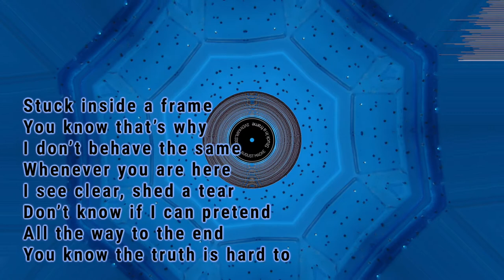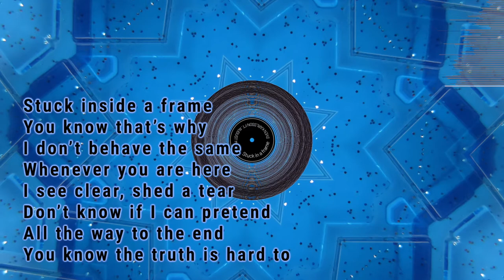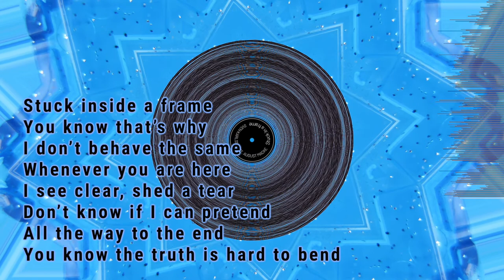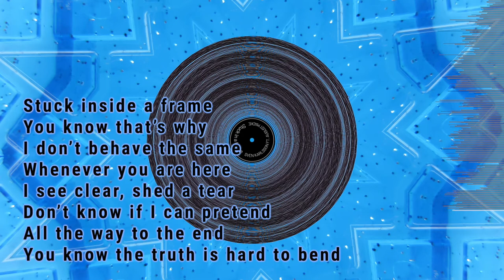Rock Song Discovery: Stuck In A Frame by Sven Karlsson feat. August Macke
Stuck in a Frame was recorded in 2019 by Sven Karlsson, a Swedish music producer and songwriter. In this case, there's a feature by August Macke, with who Sven Karlsson has also sing another of their songs called Just a Little Spark, from the album Standing Naked recorded on the same year.

            Artist: Sven Karlsson feat. August Macke
            Album: Stuck In A Frame

🏞️ Image inspiration: Have you noticed that the image is moving like a kaleidoscope during the song? As if you were “stucked in a frame” as it says Sven Karlsson and August Macke in this theme.

❓ Did you know that on the same year that this song was recorded, the album Let it Bleed of Rolling Stones celebrated its 50th anniversary? To commemorate the 50th anniversary of Rock & Roll Music, Billboard magazine make a list with the 25 best Rock songs of 2019. Check this out if you want to know more

⭐ Face the Music is created to promote and support new artists, (musicians/labels, composers and producers) who want to create a fan base.